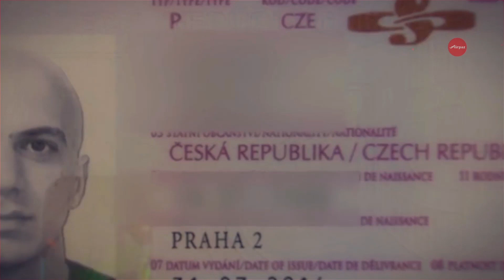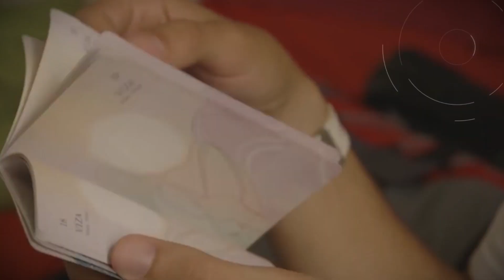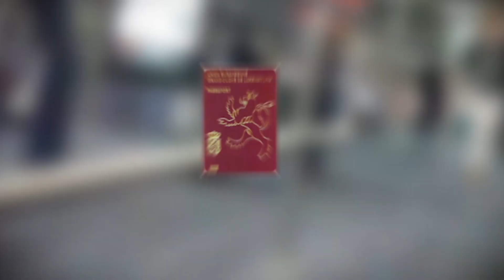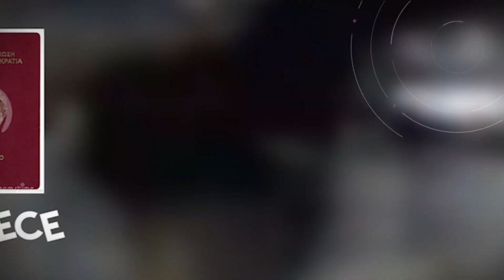10 Urutan Negara Yang Punya Paspor Paling Berkuasa!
Parameter utama daftar ini adalah jumlah negara yang bisa dikunjungi tanpa visa dan yang bisa dikunjungi dengan visa on arrival (visa kunjungan saat kedatangan atau VKSK)
Baca selengkapnya disini:

10 Urutan Negara Yang Punya Paspor Paling Berkuasa!